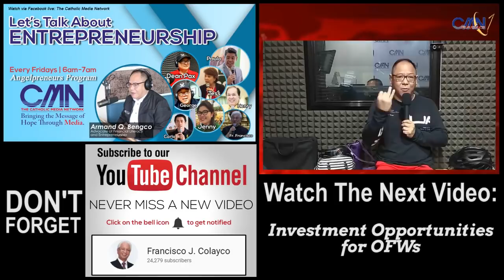Sense of Ownership - Negosyo Tips by Armand Bengco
Dapat ang iyong mga empleyado ay mayroong malasakit sa iyong negosyo, yan ang "sense of ownership" na tinatawag. Ito ay isa sa mga kailangan mo makuha sa iyong mga empleyado upang maparami ang costumer at mapalago ang negosyo.

Abangan ang mga susunod pang mga video ukol sa pagnenegosyo at matuto kung paano ang mga tamang diskarte sa pagpapalago  ng negosyo.

(1) KsK Coop - your opportunity provider for saving and investing
(2) Francisco Colayco